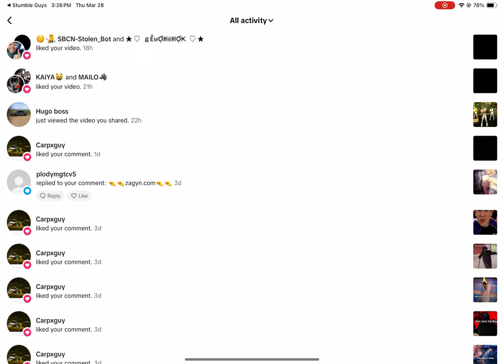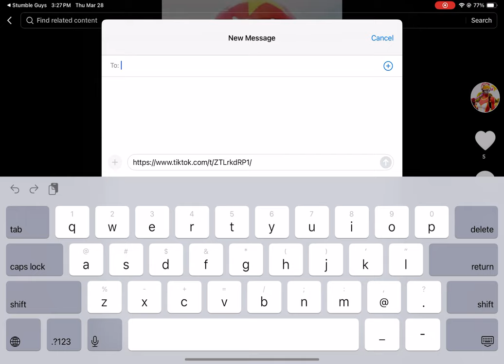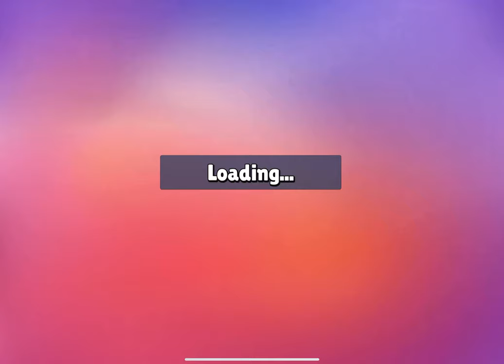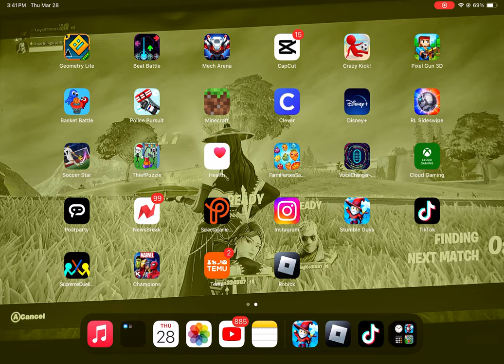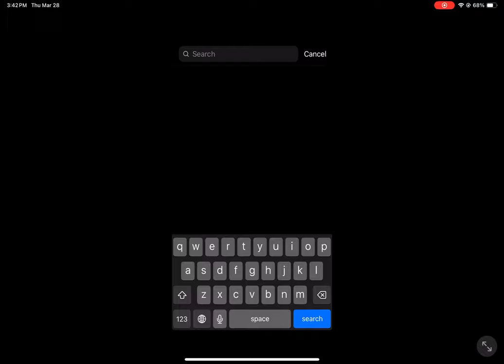Stumble Guys! First time playing after a long time